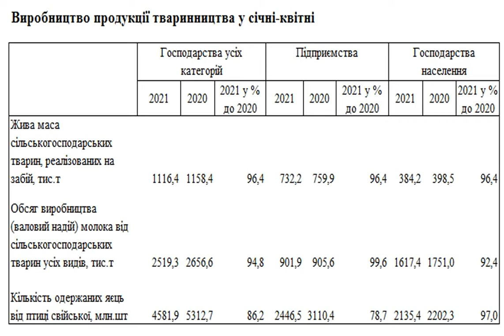Украина с начала года сократила производство молока, мяса и яиц.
Новости Экономика производство продукты Государственнаяслужбастатистики Производство продукции животноводства в Украине продолжает сокращаться. Самое большое сокращение за январь-апрель 2021 года зафиксировано в производстве яиц. Об этом сообщает Государственная служба статистики Украины (Госстат). По данным статистического ведомства, за первые четыре месяца 2021 года живая масса сельскохозяйственных животных, реализованных на убой упала на 3,6% до 1116,4 тысяч тонн. Объем производства (валовой надой) молока от сельскохозяйственных животных всех видов упал на 5,2% до 2